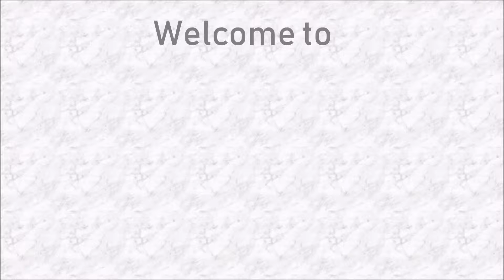10 Travel Hacks You NEED To Know! | TheFortitudeFix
If you love to travel, you NEED to know these tips to get started!

Until next time, remember to always fill your cup!